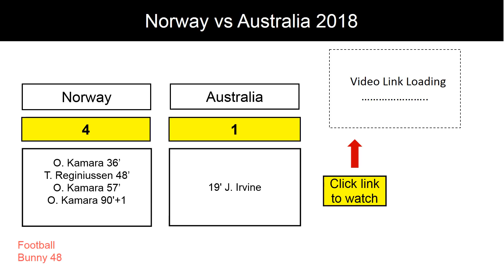Norway vs Australia 4-1 : Score Review : 23 March 2018